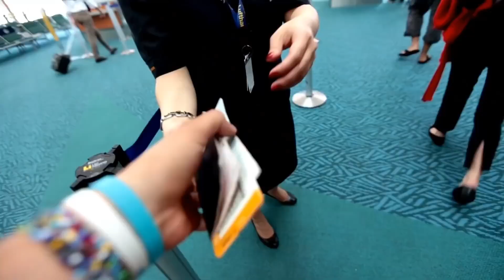InShot 3months in 3min travel video promo.|world|tour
Travel and adventure of world in 3min.